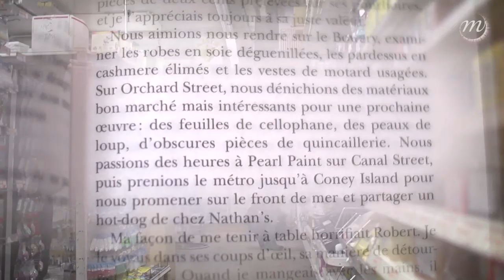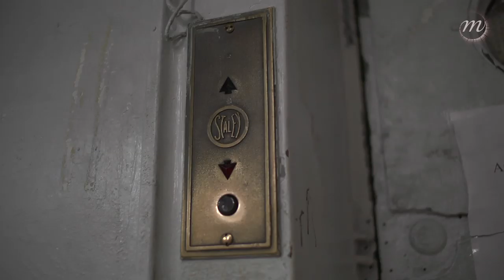Pearl Paint - Un marchand de couleurs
Tout au long des années 70, Patti Smith et Robert Mapplethorpe passent régulièrement des heures dans les étages et au milieu des rayons de Pearl Paint sur Canal Street.
Depuis 1933, l'enseigne de fournitures pour artistes est une institution. On y trouve des pigments venus du monde entier et des articles pour toutes les disciplines, de la sculpture à l'encadrement.
Robert et Patti y trouvent les matériaux nécessaires à leurs collages, dessins et installations, pinceaux et crayons, papiers et toiles, cadres et grillages, peintures, et perles.